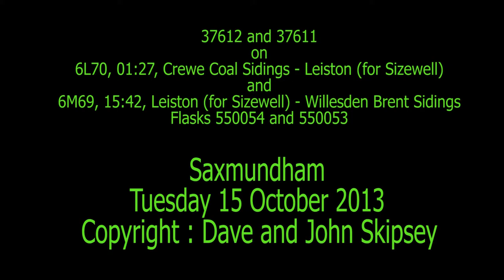37612 and 37611 on 6L70, 01:27, Crewe - Leiston and 6M69, 15:42, Leiston - Willesden Brent Sidings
37612 and 37611 on 6L70, 01:27, Crewe Coal Sidings - Leiston, flasks 550054 and 550053
and
37611 and 37612 on 6M69, 15:42, Leiston (for Sizewell) - Willesden Brent Sidings
Saxmundham
Tuesday 15 October 2013
Apologies for poor sound quality